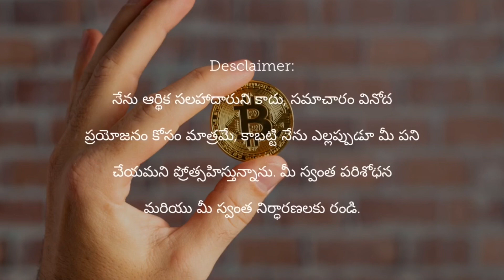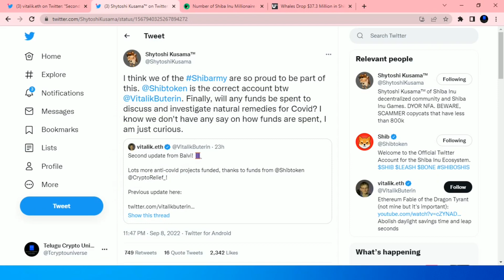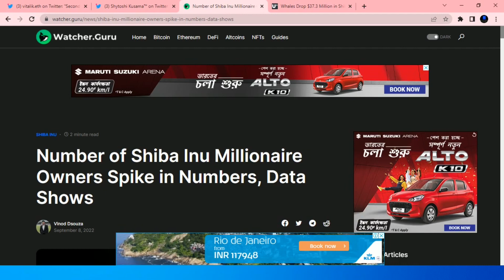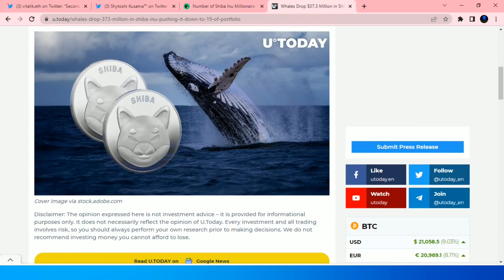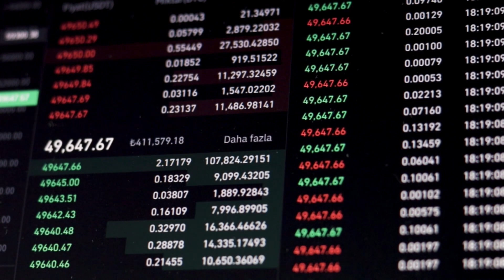షీబా ఇను ఎథిరియం merge తర్వాత 2$ అవుతుందా ?@telugucryptouniverse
shiba dog
shiba inu binance
shiba tatsuya
shiba binance
shiba inu adoption
shiba airdrop
shiba army reddit
shiba address
shiba inu coin
shiba analysis
shiba bsc
shiba bone token
shiba bone
shiba buy
shiba burn coin
shiba butt
shiba bitcoin
shiba breed
shiba breeder
shiba beagle mix
shiba black
shiba crypto
shiba cartoon
shiba coingecko
shiba dogecoin
shiba doge
shiba discord
shiba exchange
shiba elon musk
shiba etherscan
shiba expected price
shiba elon
shiba elon musk tweet
shiba expectations
shiba future
shiba forecast
shiba founder
shiba future prediction
shiba food
shiba family
shiba fur
shiba full grown
shiba fnance
shiba for sale uk
shiba graph
shiba holders
shiba history
shiba hoodie
shiba hypoallergenic
shiba husky
shiba hat
shiba kenji
shiba kucoin
shiba kaien
shiba koen
shiba korean
shiba ki rani song download mp3
shiba kitchen
shiba keycaps
shiba launch
shiba meaning
shiba meme
shiba mining
shiba moon
shiba millionaire
shiba news
shiba price
shiba prediction
shiba poocoin
shiba pancakeswap
shiba quest
shiba quest tapestry
shiba quote
shiba quebec
shiba quantity
shiba quark
shiba quora
shiba qamar
shiba reddit
shiba rate
shiba robinhood
shiba ranking
shiba russell
shiba ramen
shiba rescue
shiba review
shiba reddit crypto
shiba ryotaro
shiba swap
shiba supply
shiba staking
shiba shiba
shiba swap coin
shiba sakeen
shiba signal
shiba samurai token
shiba scream